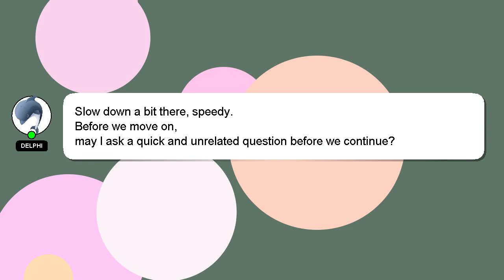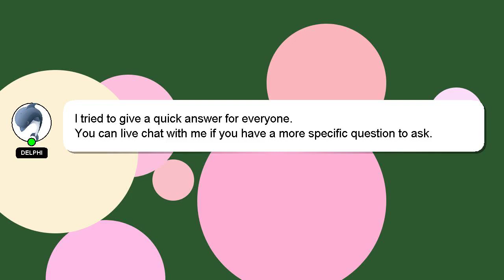How to automate eq in cubase?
Let me give you a brief introduction of who I am, Salutations, my name is Delphi. I am happy to help you with your questions. - How to automate eq in cubase?

A 'heart' from me will be given as a sign of appreciation for your answer.

*2 What we are experimenting :*